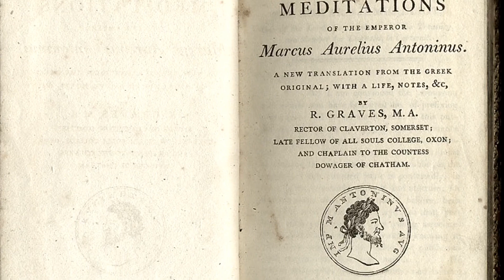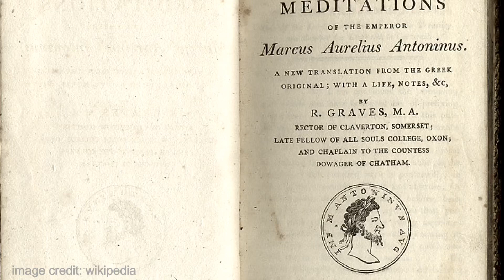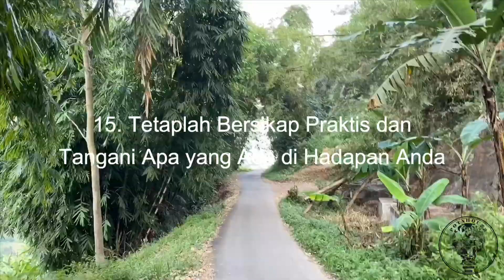Meditasi Ringkas Marcus Aurelius (Tongkat Mental)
Ini adalah ringkasan meditasi Marcus Aurelius oleh Robin Homer. Menurutnya, jika Anda ingin memahami meditasi tetapi tidak ingin membacanya atau sekadar ingin mengingatnya kembali, maka ringkasan meditasi ini cocok untuk Anda.

Masih menurutnya, Meditasi sebenarnya adalah buku coretan pemikiran Marcus Aurelius yang ditulis selama lebih dari 19 tahun. Coretan ini tidak berurutan, dan sering terulang dengan sendirinya seiring ide-ide yang muncul secara berulang kepada Marcus di waktu yang berbeda-beda.

Anda sebaiknya tidak membaca “Meditasi” seperti buku teks sains yang menjelaskan bagaimana dunia bekerja, sebaliknya, bacalah Meditasi sebagai rangkaian teknik dan tongkat mental untuk pegangan hidup yang lebih tentram dan bermakna.

Meditasi pernah menjadi buku catatan seorang manusia dengan beban dunia Romawi di pundaknya. Ialah, Marcus Aurelius, seorang manusia yang berjuang untuk menjadi seorang yang baik. Ia telah meninggalkan catatan yang menjadi pengingat bagi dirinya sendiri tentang bagaimana menjadi orang baik.

Robin Homer telah menafsirkan dan menyusun kembali catatan-catatan Marcus Aurelius. Ia berusaha keras tidak membumbuinya. Dan ia meringkas dari 50 ribu kata menjadi sekitar 4 ribu kata.

Robin Homer berusaha meniadakan bagian dari catatan yang pelik, terutama puisi. Jika Anda ingin mendengarkan edisi aslinya, ada tautan ke narasi lengkap buku audio ini, di bagian deskripsi di bawah ini.

Ringkasan oleh: Robin Homer
Penerjemah: Siti Nur Aryani Portalkata Indonesia
Narator: Siti Nur Aryani Portalkata Indonesia

Edisi sumber:
Versi Paperback/Kindle

Timing:
Mulai - 00:00
1. Ketika Anda Mengalami Kejahatan - 02:00
2. Segala Sesuatu adalah Penafsiran - 04:22
3. Pikiran Anda Harus Berada di Posisi Tertinggi dari Tubuh Anda dan Sensasinya - 05:56
4. Tetaplah Berpikir Jernih dan Lakukan Tindakan yang Membebaskan - 07:38
5. Jangan Menarik Diri dari Dunia - 08:55
6. Pendapat Anda Lebih Penting dari Pendapat Orang Lain - 10:24
7. Terbuka Terhadap Koreksi - 11:52
8. Hargai Kebebasan & Kemerdekaan Setiap Orang - 12:35
9. Hargai Diri Sendiri - 14:04
10. Jangan Pernah Mengeluh - 15:04
11. Hambatan Menjadi Jalan - 16:25
12. Kesulitan adalah Bagian dari Hukum Alam - 17:07
13. Justru Melewati Kesulitan Kita Semua Kuat - 18:49
14. Segala Sesuatu Pernah Terjadi Sebelumnya - 19:19
15. Tetaplah Bersikap Praktis dan Tangani Apa yang Ada di Hadapan Anda - 21:21
16. Fokuslah untuk Melakukan Tindakan yang Benar dan Bersiaplah Menghadapi Resistensi - 23:17
17. Lakukan Kewajiban Anda dan Pandang Rendah Sikap Pengecut - 25:05
18. Hidup itu Singkat dan Kematian Pasti Menghampiri Kita Semua, itu Artinya Waktu untuk Bertindak adalah Sekarang - 26:06
19. Berlatihlah Kembali ke Jalur - 28:53
20. Lihatlah Lebih Dalam untuk Mengetahui Maksud Sesungguhnya dari Segala Sesuatu - 30:33
21. Kenali Kekayaan Materi Bukanlah Kebaikan atau Kejahatan - 32:17
22. Ungkapkan Rasa Syukur - 34:22